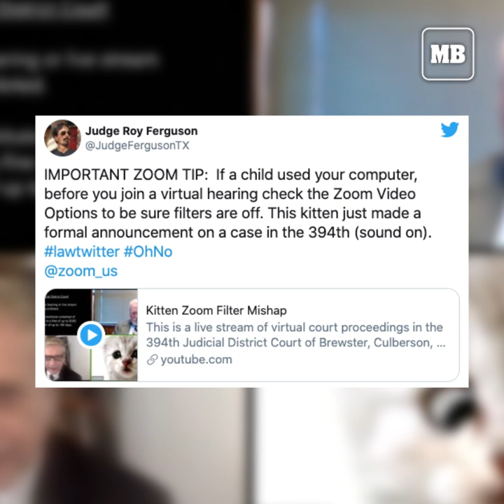Lawyer appears in virtual court as a kitten.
It was supposed to be a serious virtual court hearing, but became a funny one for a few minutes.

An attorney went viral after showing up to the proceeding on Zoom with a cat filter on.